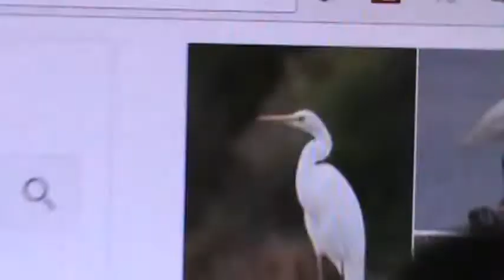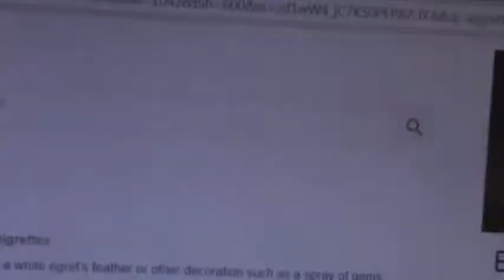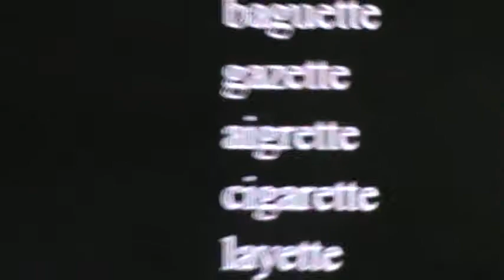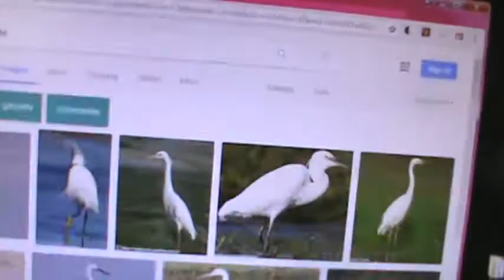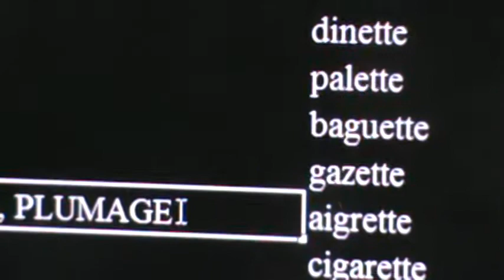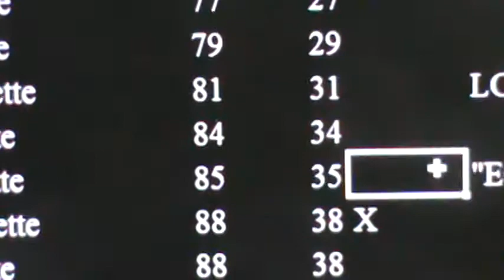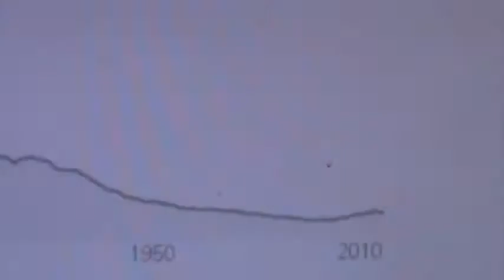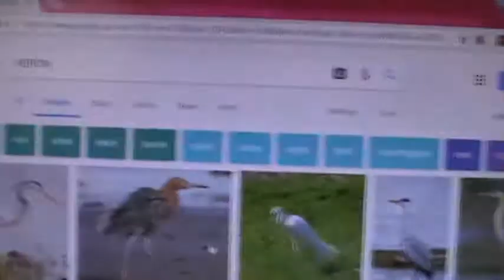! EVERY EGRET & HERON Solved! HILARIOUS!! (M2U08227)